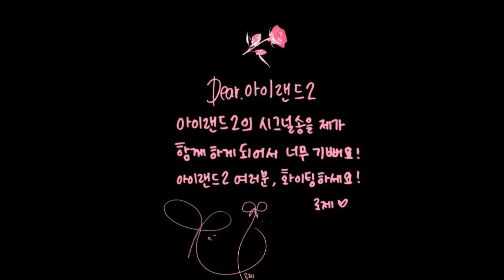[I-LAND2] FINAL LOVE SONG BY ROSÉ